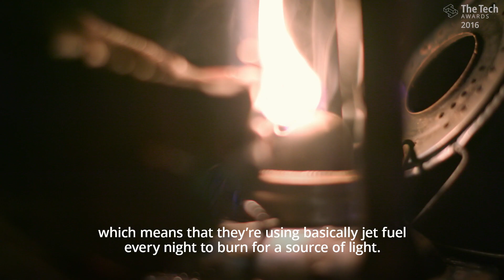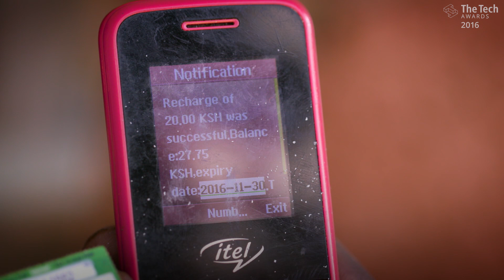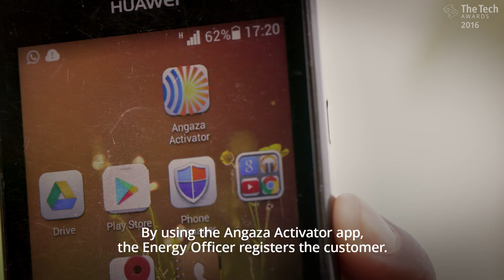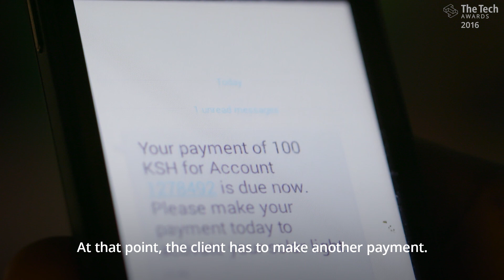The Tech Awards 2016 laureate: Angaza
Angaza has an idea how to get solar on every rooftop around the world. They are removing the upfront price barrier of solar energy products, enabling off-grid customers to prepay for clean energy in affordable amounts. Angaza received the 2016 Katherine M. Swanson Young Innovator award.

To learn more about The Tech Awards, presented by Applied Materials,